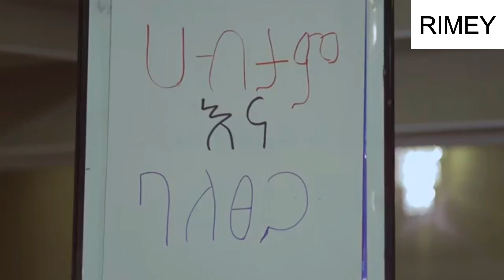ሃብታም መሆን ቀላል ነው - Ethiopian short movie 2020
new Ethiopian short movie
አንቺን ለኔ ሙሉ ፊልም Anchin Lene Ethiopian full movie 2020